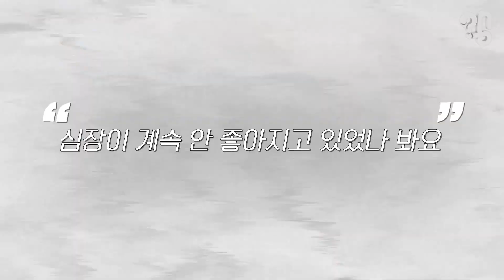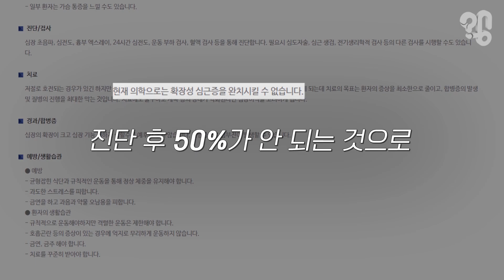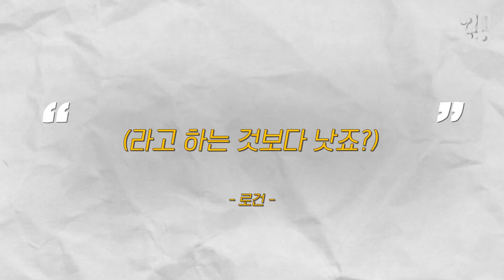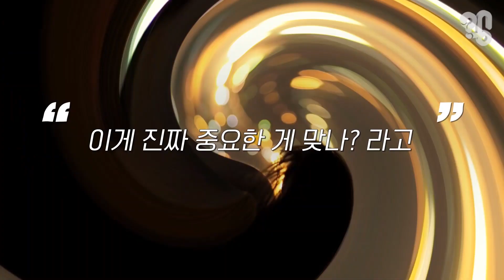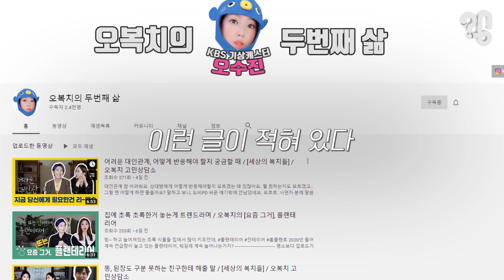오수진 KBS 기상캐스터 인터뷰해 주세요.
의뢰가 들어오진 않았지만 왱구님들께 소개하고 싶은 사람이 있어서 취재했다. 주인공은 KBS 기상캐스터 오수진씨. 기상캐스터는 대중에게 화려한 이미지로 비춰지지만 그에겐 알려지지 않은 비밀이 있다.